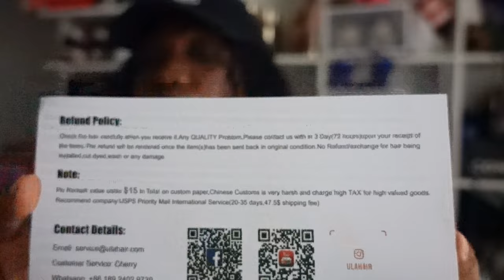My Favorite quick and easy half up half down hairstyle | ULAHAIR”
♥Get with code "  Fran " for same package kits and $$15 saved!

♥Product information: Brazilian Hair Deep Wave Bundles 18"18"20" for half up half down style.